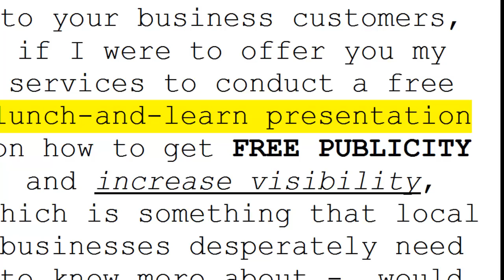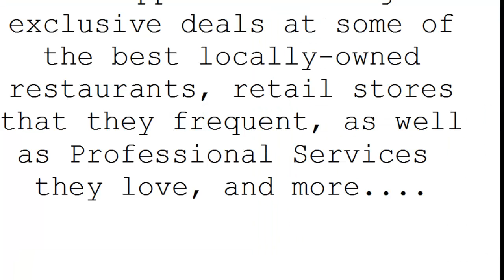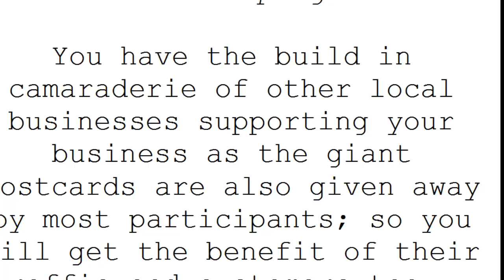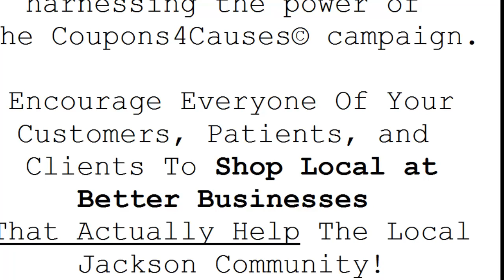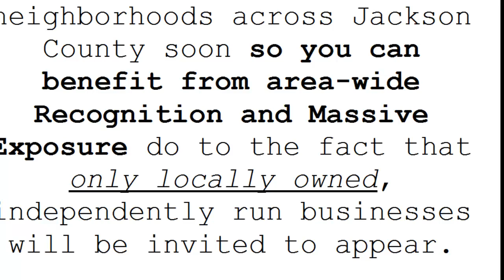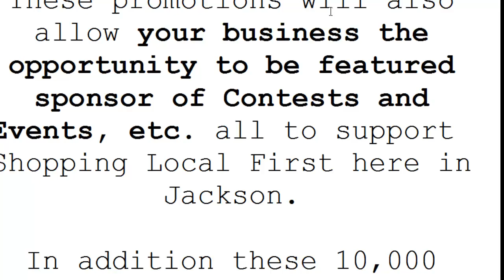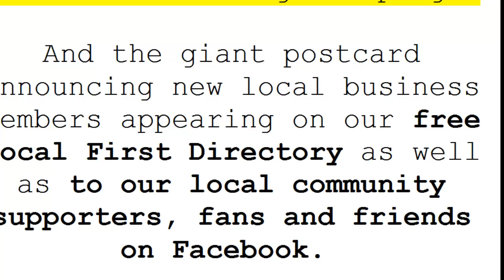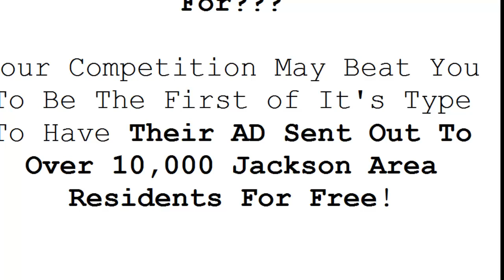Shop Local First CouponsForCauses| Jackson Michigan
Exclusive Benefits To Your Business
And REASONS WHY You Should
Watch This 11 Minute Video?

at 3:15 Seconds in

PERKS

4 Mins. in -

Harness This Amazing Power

@ 5 Mins in -

Special FREEBIE OFFER

Our Mission Inspires Customer_Patient Loyalty

6 Mins. in -

Free Publicity for Your Business

6:50 Min.s in -
Boost Repsonse To Your Current ADs

8 Mins in -

How We Can Help You for FREE

9 Mins. in -
Exclusive Promotion of Your Business

9:50 Min.s in -

How to RSVP Your Business

http:__forsmarterbuyers.com_l1_

For - Real Estate Retail Automotive Food Dental Chiropractic Insurance Decorative Goods and Clothing All Things Consumer!

HearAndProfit Publishing
1737 Spring Arbor Rd. #217